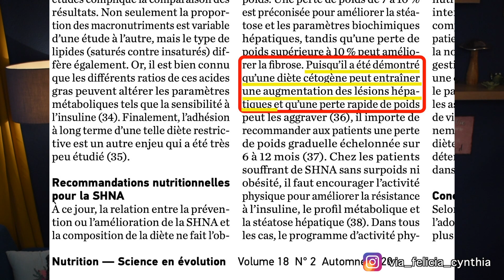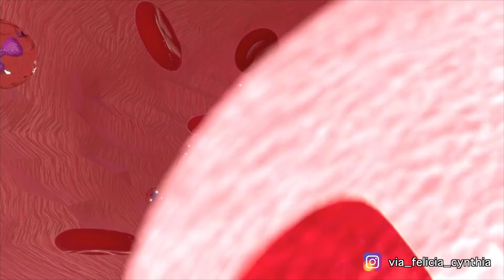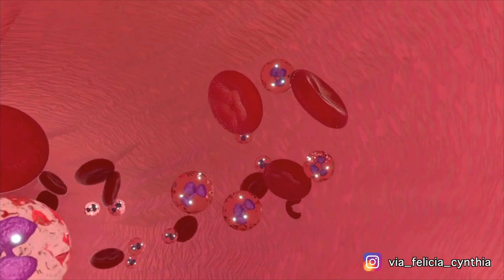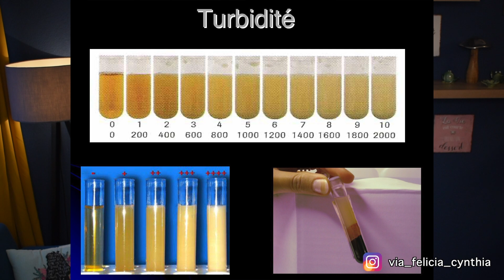Alimentation cétogène et sang épais : comment savoir si notre sang est trop chargé en lipides ?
L’alimentation cétogène épaissit le sang et fait baisser la fonction endothéliale. Mais comment savoir si notre sang est trop chargé en gras sans passer par une analyse en laboratoire ? Peut-on le voir à l'oeil nu ?

Lorsqu’on mange trop de gras, notamment dans le cadre d’un régime cétogène, le sang s’épaissit et se charge en lipides tels que le cholestérol et les triglycérides. Ceci n’est évidemment pas recommandé et peut entraîner des problèmes de santé comme des problèmes cardiovasculaires (AVC et consorts) mais également de l’ostéoporose, une stéatose hépatique connue également sous le nom de « maladie du foie gras » et bien d’autres maladies encore.

Petite mise en garde avant de commencer, le régime cétogène est un régime dangereux qui ne doit être utilisé qu’à des fins médicales pour des domaines très spécifiques comme par exemple l’épilepsie ou certains cancers et qui ne doit pas, en temps normal, être poursuivi plus de 3 mois d’affiliée au risque de contracter de graves problèmes de santé. Je ne vais pas revenir ici sur tous les dangers du régime cétogène. Si ça vous intéresse, je vous renvoie vers ma vidéo sur le sujet, que je vous mets juste ici en-dessous.

Via felicia à tous !